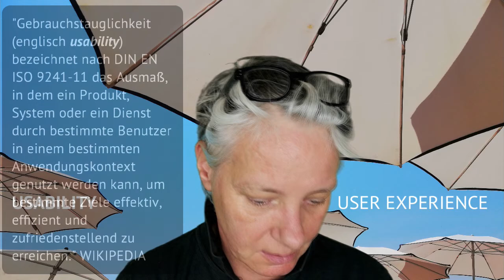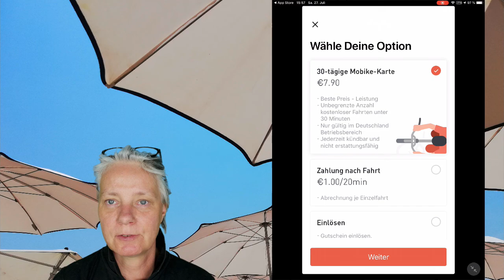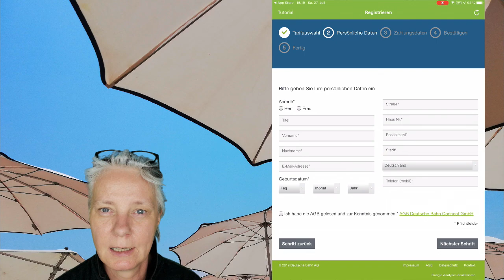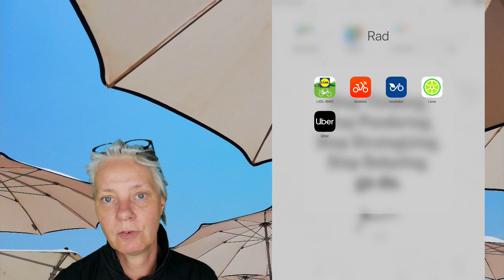AnjaTime #036 Rad fahren in Deutschland - schwer gemacht!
Danke, dass du dir dieses Video anschaust. Ich versuche hier regelmäßig zu posten, so dass du meine Überlegungen an der Schnittstelle von Arbeit und Bildung 4.0 verfolgen kannst - und denen berichten kannst, denen es vielleicht weiter helfen könnte.

WeChat: @acwBERLIN